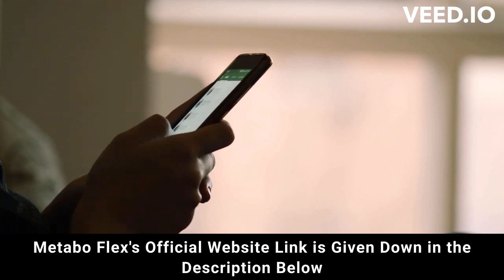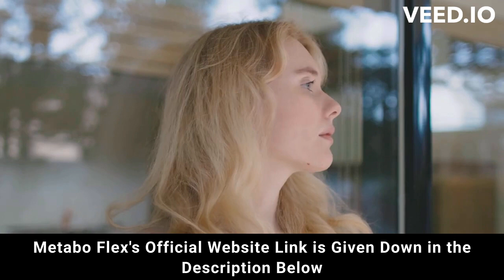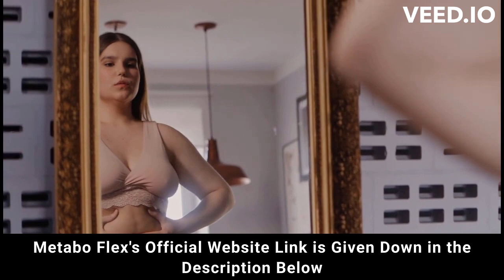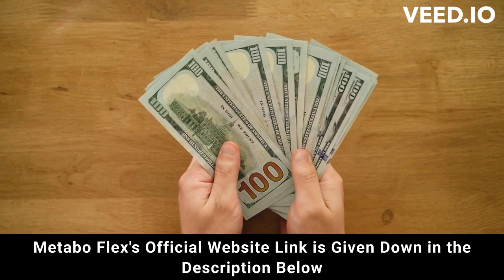⚠️⚠️ METABOFLEX REVIEW ((⚠️ BEWARE !! ⚠️)) Buy Metabo Flex weight loss supplement purchase reviews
metaboflex
metabo flex
purchase metabo flex
metaboflex purchase
purchase metaboflex
metabo flex purchase
metaboflex buy
buy metaboflex
metabo
metaboflex review
metaboflex reviews
metaboflex supplement
metaboflex weight loss
metaboflex works
buy metaboflex
metaboflex legit
metaboflex fat loss
metaboflex results
metaboflex 2023
metaboflex caps